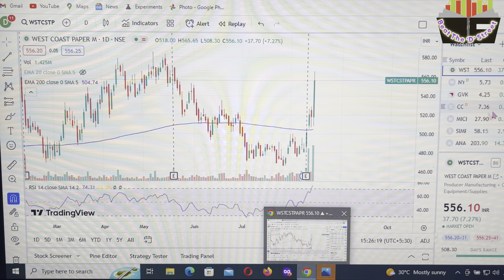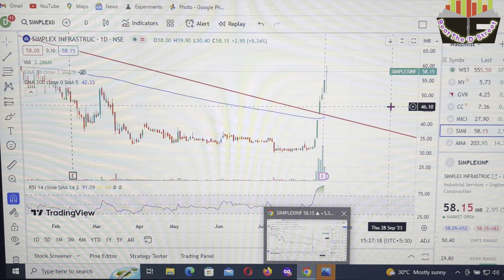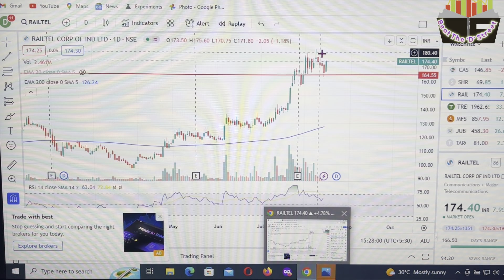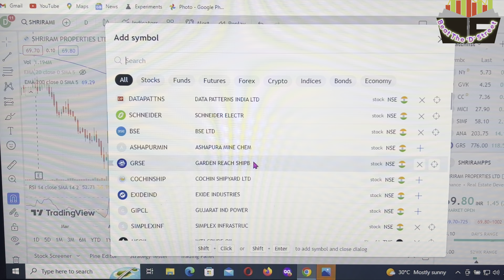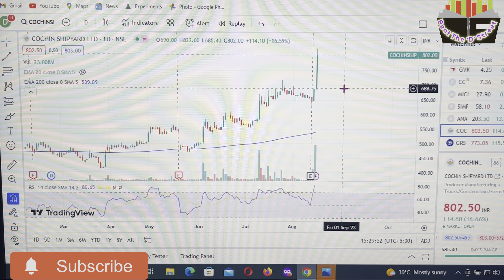MARKET OVERVIEW|NIFTY ANALYSIS|MOMENTUM TRADING STRATEGY|RAILTEL CORPSTOCK ANALYSIS